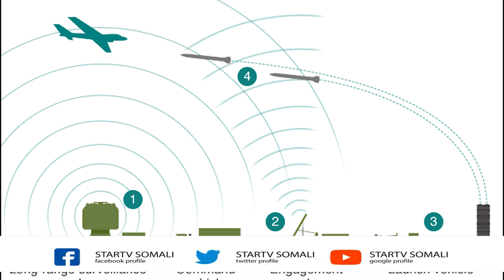Mareykanka ayaa cunaqabateyn kusoo rogay Turkiga oo ay ka wada tirsan yihiin isbahaysiga NATO